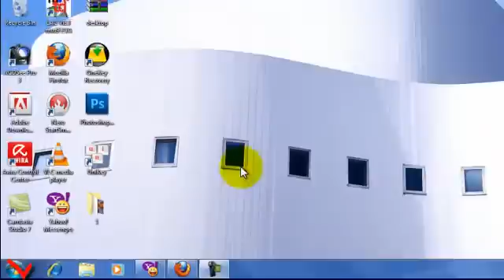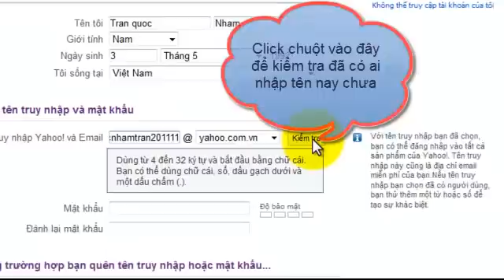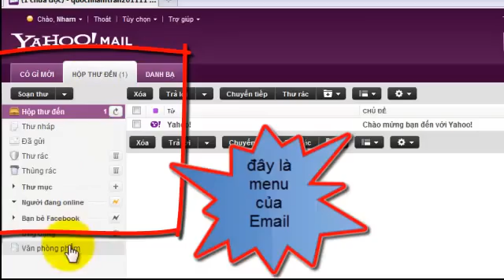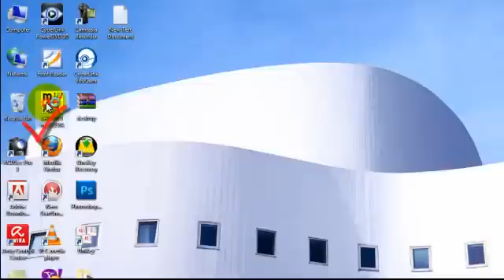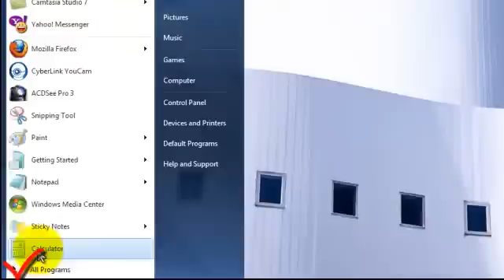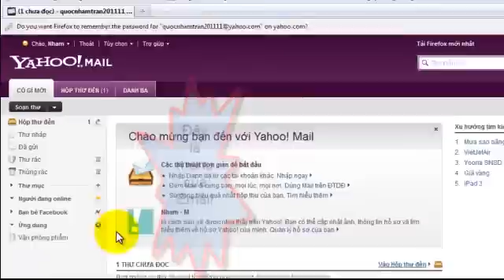hướng dẫn đăng kí Email yahoo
Tôi Trần Quốc Nhâm mục đích của tôi khi tảo cái video này là hỗ trở cho những ai chưa biết cách đăng kí yahoo dễ dàng đăng kí yahoo hơn
Chúc các bạn đăng kí thành công

Những bài hát hay nhất năm 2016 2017, video hài hước và những đoạn clip phim hay nhất được tuyển chọn trên internet.